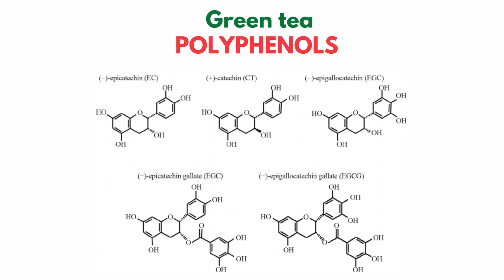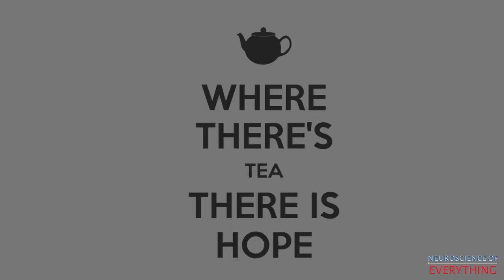Can Green Tea Protect You from Depression?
As per World Health Organisation, 264 million people are suffering from depression globally. Depression can have long-lasting effects on a person's ability to function and lead a fulfilling life. Can something as simple as Green tea protect you against depression?

that green tea consumption was associated with a decreased risk of depression. And, while previous epidemiological evidence had been inconsistent, this study provides promising results for the potential benefits of green tea on mental health.